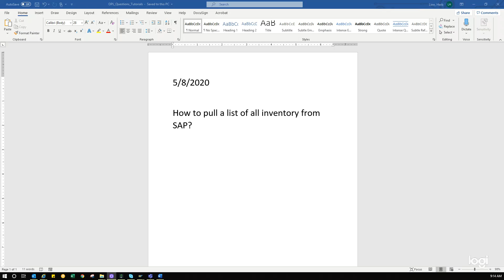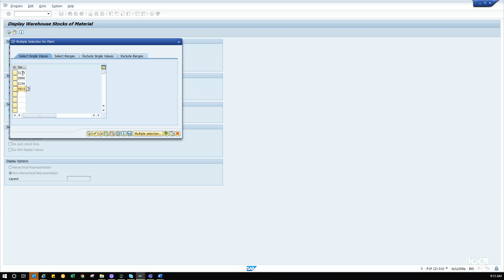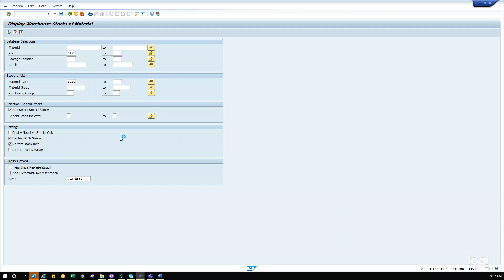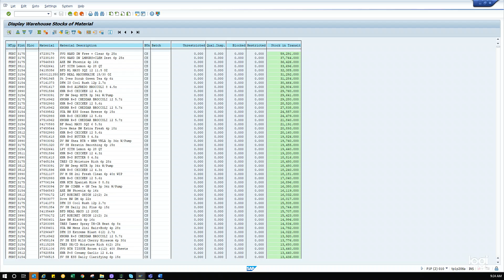SAP. MB52 Transaction. How to view and upload inventory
SAP.  Inventory Download. Transaction MB52